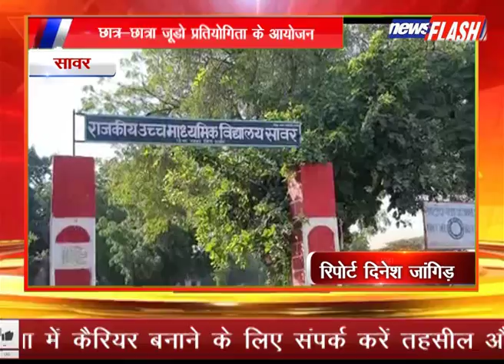सावर:छात्र-छात्रा जूडो प्रतियोगिता के आयोजन